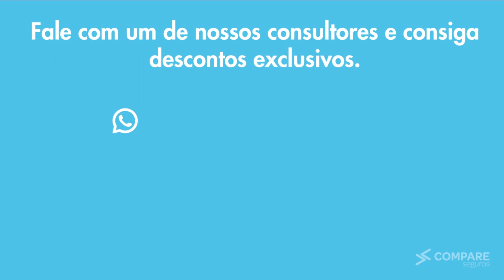Como Solicitar o Cancelamento do Plano de Saúde Health for Pet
Saiba como solicitar o cancelamento do seu plano de saúde da Health for Pet de forma simples e rápida Com a Compare Seguros. e fale com um de nossos consultores.